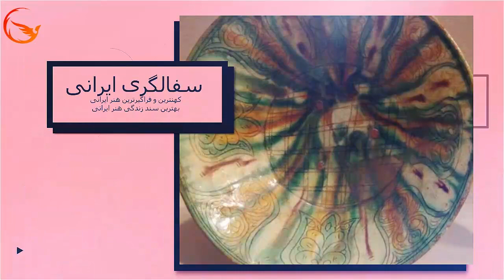درک عمومی هنر تاریخ هنر ایران هنر عباسی هنر اسلامی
🔵 نظرات شما، ما را در بهتر شدن برنامه ها کمک خواهد کرد. لطفا در صورت تمایل کامنت بگذارید.
✅ فردا بهتر خواهیم بود...

00:00  اینترو
00:13  کلیات و مشخصاتی از هنر عباسی اسلامی